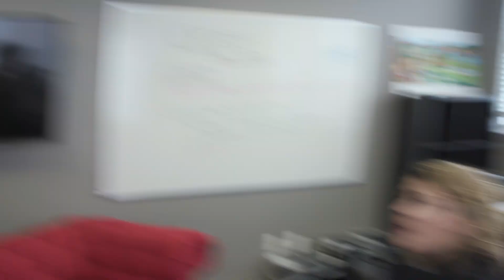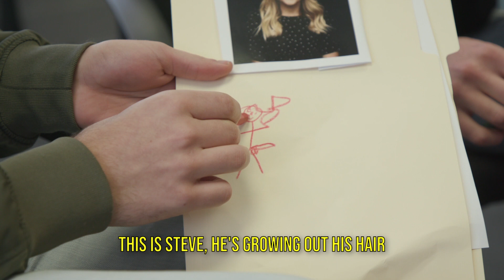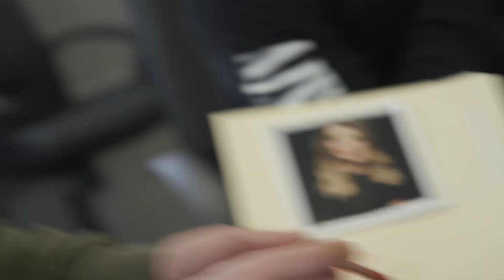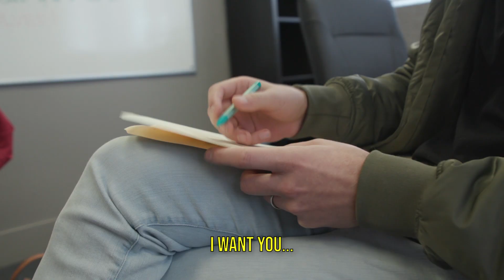Grace Helbig takes over Sugar Pine 7.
Her asking salary was 3 times as much as James and Cib make a decade.

Edited by:
Autumn Farrell